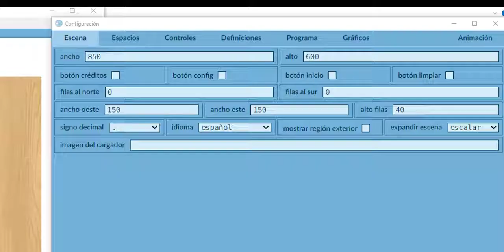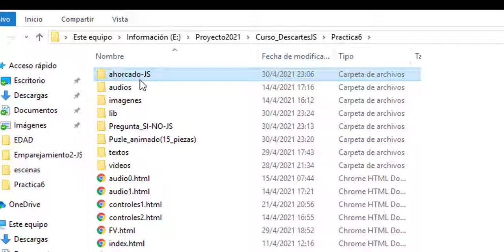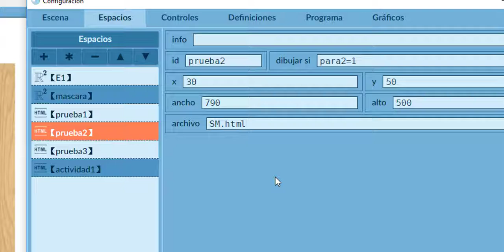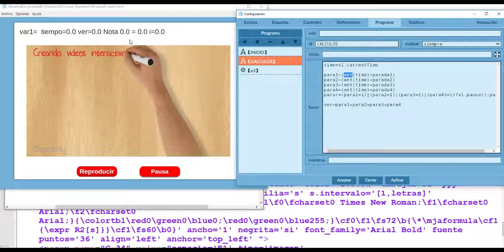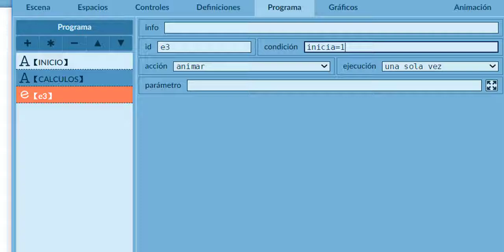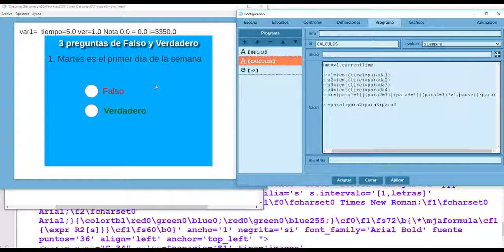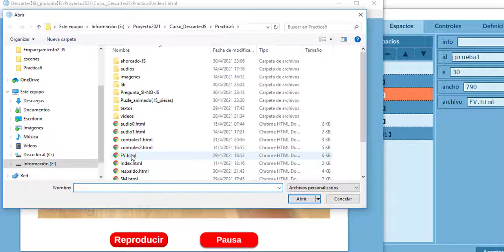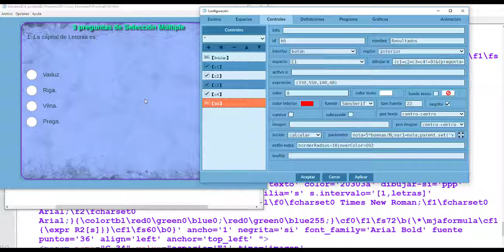Diseño de vídeos interactivos - Parte 2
Esta es la segunda parte del diseño de vídeos interactivos, que iniciamos partiendo de lo explicado en la primera parte Usamos cuatro actividades interactivas, dos de ellas explicadas en los vídeos y